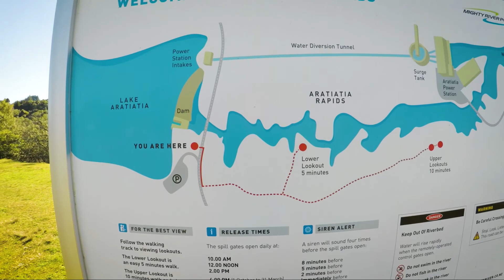Taupo, New Zealand, Winter 2017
A night break in a cold Taupo, New Zealand.